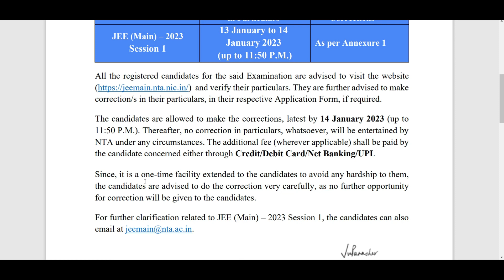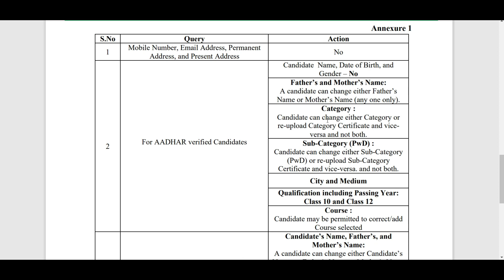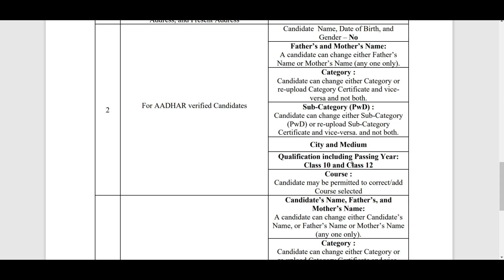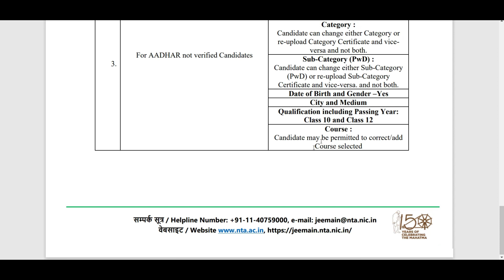Edit your JEE Mains 2023 Application Form: NTA has opened corrections